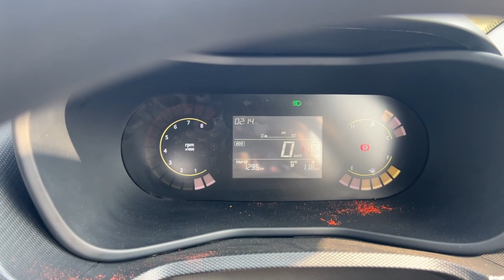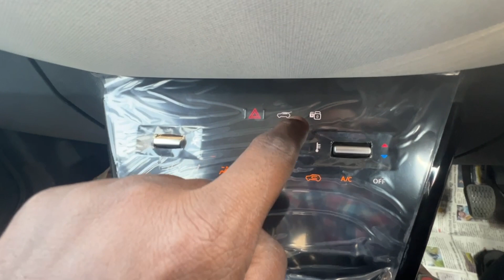Taking Delivery of a New Car || Diwali Special || Showroom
Buying a new car is a special feeling for all of us, as many emotions are connected. On every milestone you achieved in your life don’t forget to appreciate yourself.